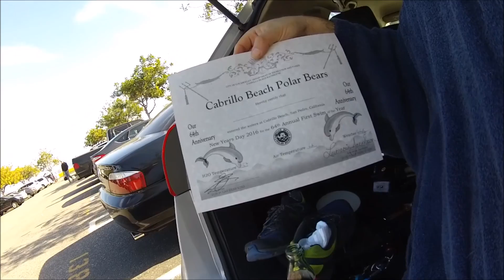January 1, 2016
Polar Plunge with the San Pedro Cabrillo Beach Polar Bear Club. First time! Loved it!